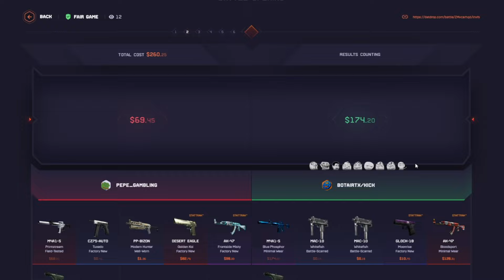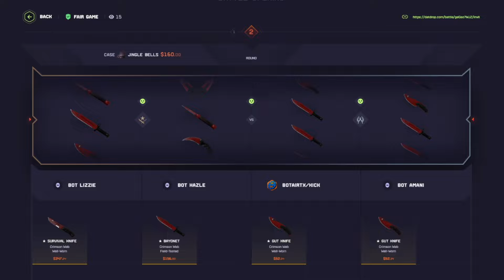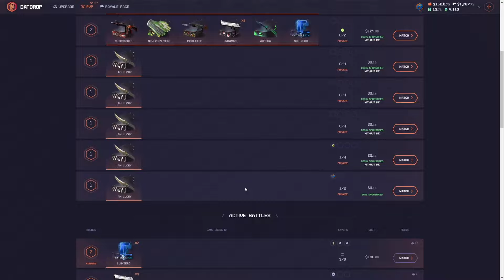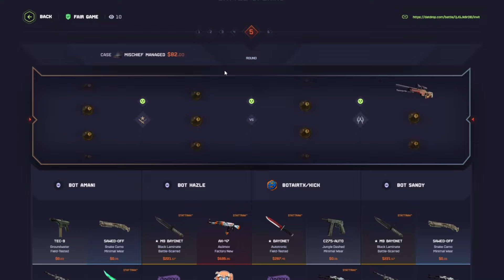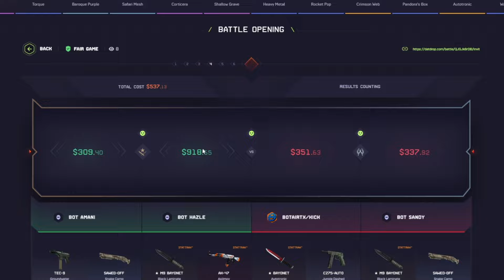I DID CRAZY MODE ONLY!? (Datdrop Highrolling)